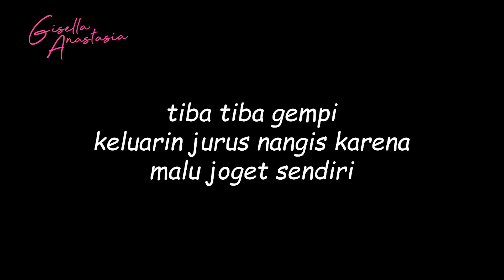WHAT?? MAMA ISEL BAU MULUT?! Gempi Kena Usilnya Aku Pas Lagi Main Game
Kemarin saat aku ke Jepang gak sengaja aku mampir ke toko mainan karena ingat Gempi. Dan sekarang saatnya kita main bareng gempi dan Mbak Sowie, dan yang kalah harus di hukum joget pahoyo hoyo gaes!! Tonton sampai habis ya..

Salam Ceria dari Mama Isel & Gempi!!!